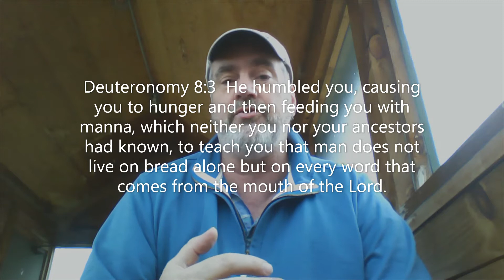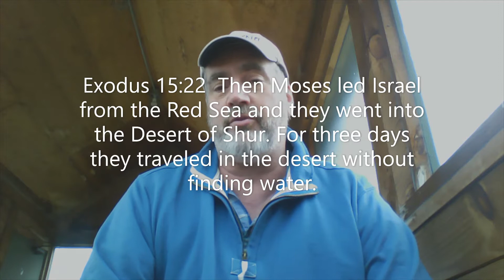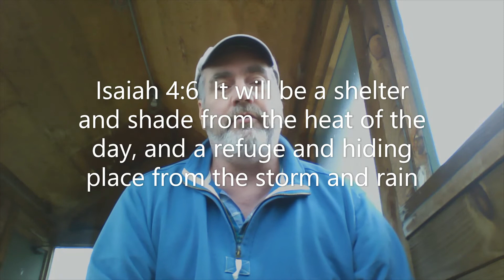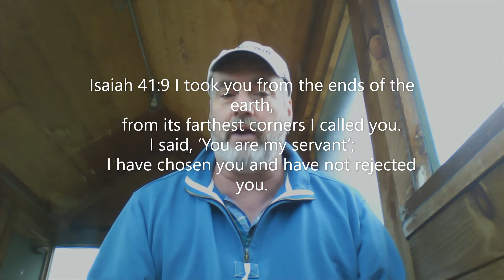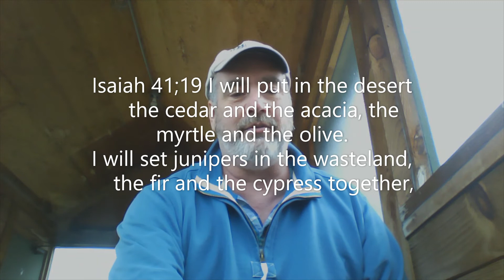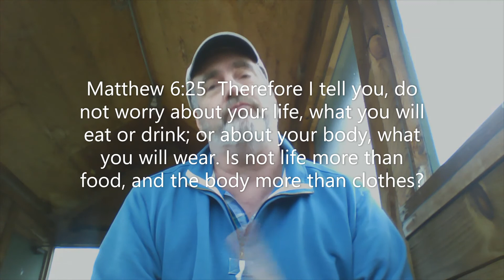The VOLUME of water during the Exodus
Multiple Olympic sized swimming pools of water per day. in the desert.